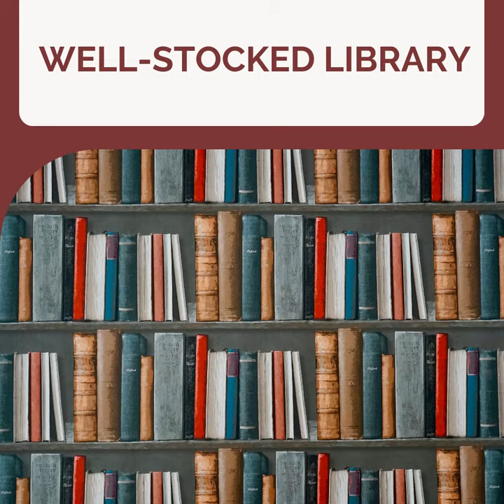Highlights || Chitra P.G College, Kanpur || Chhatrapati Shahu Ji Maharaj University